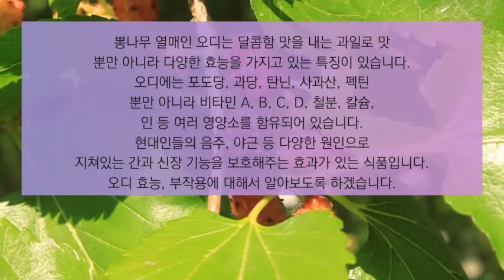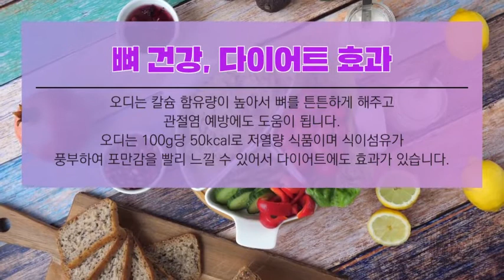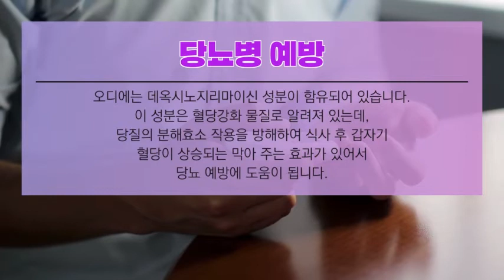오디즙 / 오디 효능과 부작용 잘 알고 드셔야해요~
안녕하세요^^
이번 시간에는 오디 효능과 부작용을 알아보았는데요...